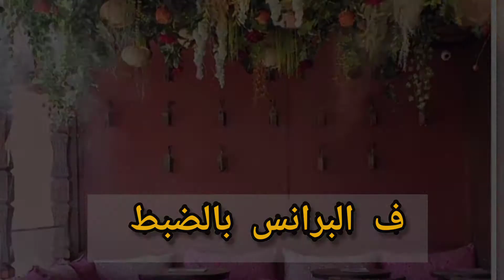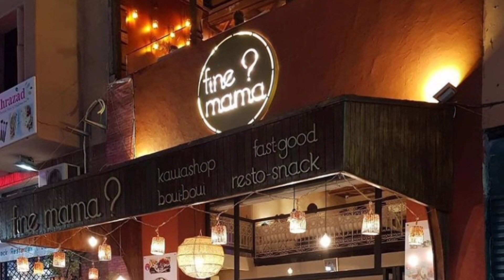مكان راقي و خدمات رائعة فهاد المكان فمراكش 🇲🇦عجبني بزاف و بغيت نشاركو معاكم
هاد القهوة فمراكش المدينة بالضبط فالبرانس
سميتها
fine mama?
فريق العمل يستقبل الضيوف بشكل رائع ، فريق مبشوش ،سريع ،صراحة عجبني المكان بزاف
و حبيت نشاركو معاكم اي بلاصة مشيت و عجباتني مشاركتها معاكم نبغيكم حتى انتوما تزورزها ايلا أُتيحت ليكم الفرصة علاش لا
لا تنسو دعني بالاشتراك في القناة فضلا و ليس أمرا
و كذلك ترك تعليق كنفرح بزاااف